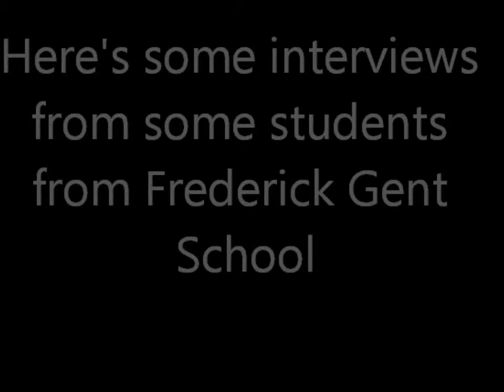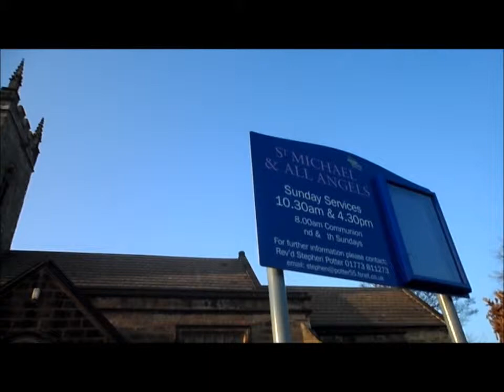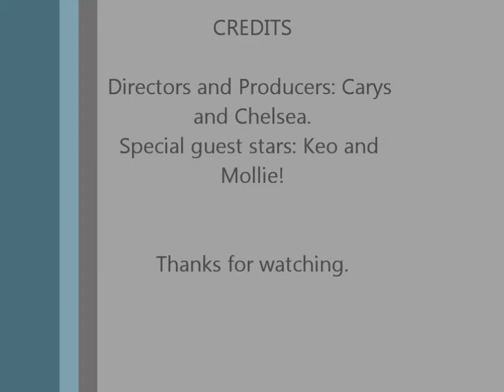Tiny Town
Our English project on the towns South Normanton and Pinxton, including our school, Frederick Gents. This video is mostly about things you can do with the family. Enjoy!